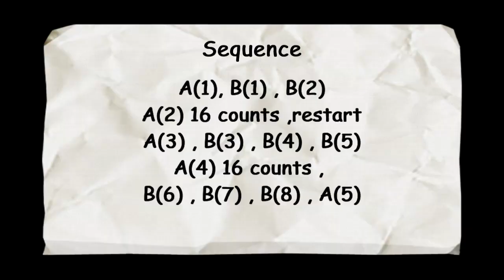Never Land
Neus Lloveras de Terrassa
El Barn d'en Greg - Rubí - Catalonia - EU
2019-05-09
Never Land - Eli Young Band
Album - Fingerprints (2017)
Part A = 32 , Part B=32
Sequence = A/B/B/A(16c)/A/B/B/B/A(16c)/B/B/B/A
Choreographed by Stefano Civa